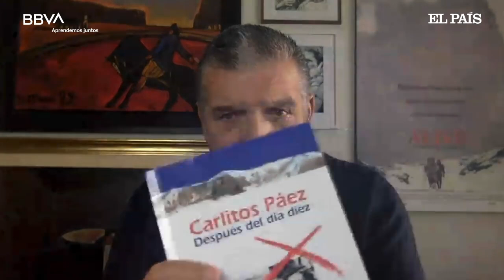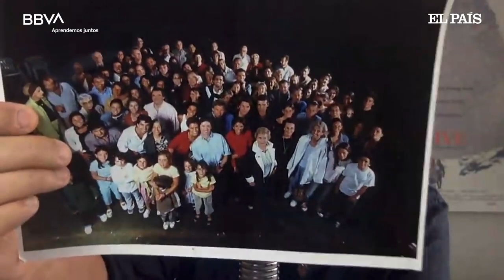Sobreviviendo a Los Andes - Carlitos Páez - Charlas Motivacionales Latinoamérica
Carlitos Páez: Una Voz Inspiradora en la Oratoria Global y Testigo de la Tragedia Andina

El Mensajero de Esperanza y Superación

Carlitos Páez, distinguido conferencista uruguayo, se ha ganado el reconocimiento mundial por su conmovedora travesía de supervivencia y fortaleza. Su experiencia en la catastrófica odisea de los Andes en 1972 le ha servido de plataforma para impartir lecciones vitales en sus conferencias, marcando así su huella en el corazón de su audiencia.

Infancia y el Infortunio en los Andes: Una Prueba de Vida

Nativo de Montevideo, Uruguay, desde su nacimiento, el 2 de abril de 1957, Carlitos Páez enfrentó un giro dramático en su destino a los 19 años. En un fatídico viaje con compañeros rugbistas, sufrió un accidente aéreo en los Andes el 13 de octubre de 1972. Esta catástrofe puso a los sobrevivientes en una encrucijada de supervivencia, luchando contra el frío extremo, la escasez de alimentos y aferrándose a la esperanza de ser rescatados.

El Desafío de Sobrevivir: Decisiones en el Límite

Condiciones hostiles llevaron a Carlos y sus compañeros a tomar medidas extremas para sobrevivir, incluyendo el canibalismo. Tras 72 días de angustia en las montañas, su rescate el 20 de diciembre de 1972 marcó un final y un nuevo comienzo.

Transformación y Resiliencia: Enseñanzas de los Andes

La odisea de Páez en los Andes fue un punto de inflexión, enseñándole lecciones sobre resiliencia, trabajo en equipo y perseverancia. Como conferencista, utiliza su historia para inculcar motivación y esperanza, mostrando que la superación personal es posible aún en las circunstancias más adversas.

Carrera de Conferencista: Conectando Experiencias y Emociones

Convertido en un destacado orador post-tragedia, Carlitos Páez ha relatado su vivencia en diversos eventos globales

Su habilidad para empatizar con la audiencia, evocar emociones profundas y ofrecer perspectivas singulares lo ha consolidado como uno de los conferencistas más influyentes de su generación.

Legado y Reconocimientos: De Sobreviviente a Inspiración Mundial

El legado de Páez como sobreviviente y orador perdura. Su relato ha sido plasmado en libros y películas, y su mensaje de esperanza ha motivado a muchos a enfrentar adversidades y hallar fortaleza en momentos difíciles. Ha sido galardonado con numerosos premios y honores, tanto internacionalmente como en Uruguay.

Carlitos Páez, un Faro de Inspiración

Carlitos Páez no solo es un conferencista uruguayo y sobreviviente de la tragedia de los Andes, sino también un portador de esperanza. Su impactante relato de supervivencia y resiliencia sigue resonando en quienes tienen el honor de escucharlo, dejando una huella imborrable de inspiración y valor.

La Travesía de Páez: Un Símbolo de Tenacidad y Esperanza

Nacido en la capital uruguaya el 31 de octubre de 1953, Carlitos Páez emprendió un viaje a Chile a sus 18 años que marcaría su vida para siempre. El accidente aéreo en la Cordillera de los Andes, a 4200 metros de altura, se convirtió en una lucha de supervivencia durante 72 días, desafiando las probabilidades y las expectativas de los expertos.

Más allá de la Tragedia: Un Legado de Vida y Superación

Carlitos Páez, padre de María Elena de los Andes “Gochi” y Carlos Diego, y abuelo de cinco nietos, ha forjado una carrera diversa. Desde técnico Agropecuario hasta creativo publicitario, y ahora director de su propia consultora, Páez ha demostrado su multifacética habilidad para adaptarse y triunfar en diferentes ámbitos.

El Conferencista Internacional: Compartiendo una Historia de Vida

Desde 2002, Carlitos se dedica a ser conferencista internacional, empleando su experiencia de vida para asesorar y motivar a otros. Su historia es un testimonio de la fe, la pasión, el trabajo en equipo y una actitud positiva, elementos claves para superar incluso los desafíos más insuperables.

País: Uruguay / Idiomas: Español

Si desea contratar las charlas motivacionales del conferencista Carlitos Páez, contáctese directamente con nosotros en Charlas Motivacionales Latinoamérica.